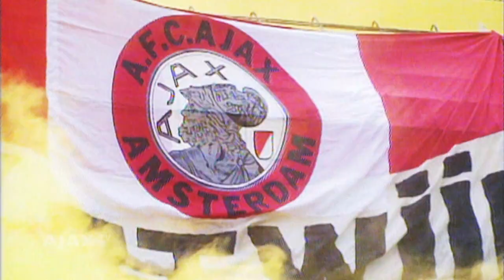ADO-uit: niet altijd lastig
De uitwedstrijd tegen ADO Den Haag staat voor Ajax over het algemeen bekend als een lastig duel. Maar soms winnen de Amsterdammers met ruime cijfers. Zoals in 1989 en 2013.